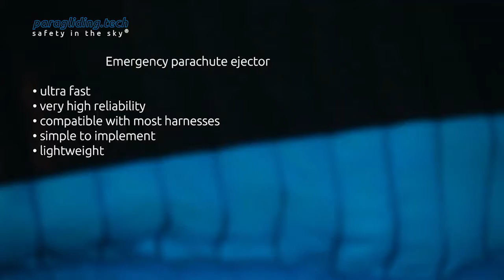paragliding.tech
Ejecteur de parachute de secours